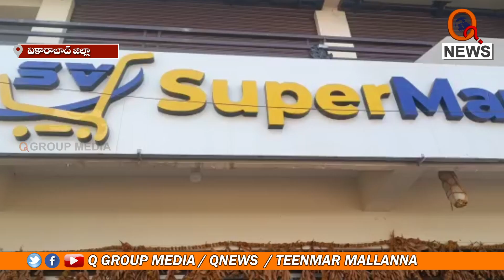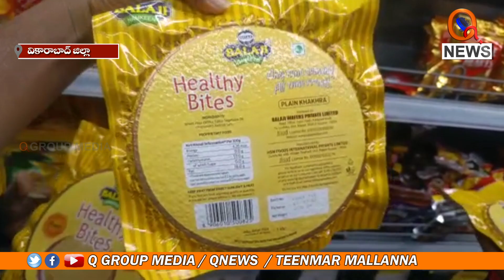వికారాబాద్ : ఎక్స్పైరీ ఐటమ్స్ పెట్టి ప్రజల ప్రాణాలతో చెలగాటం...|| TeenmarMallanna || QNews